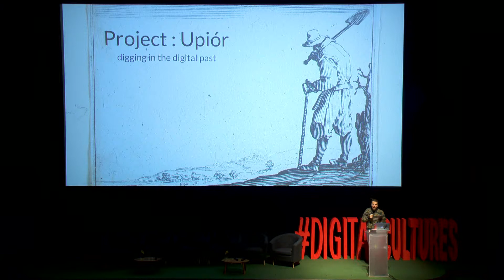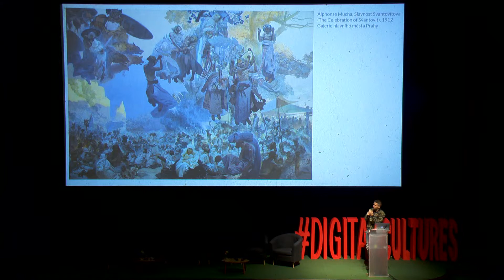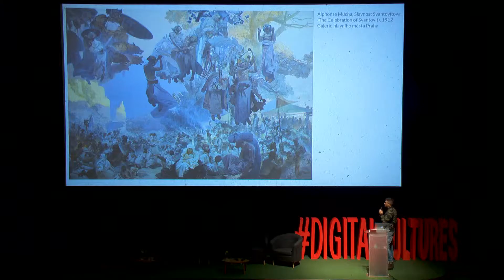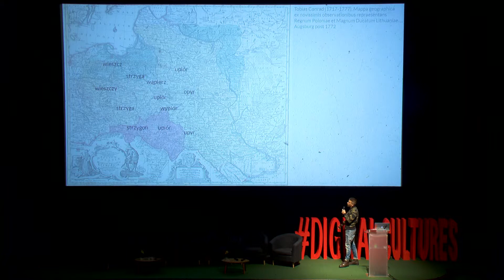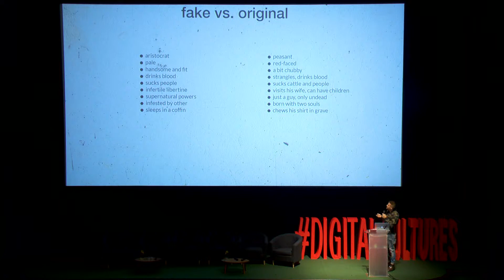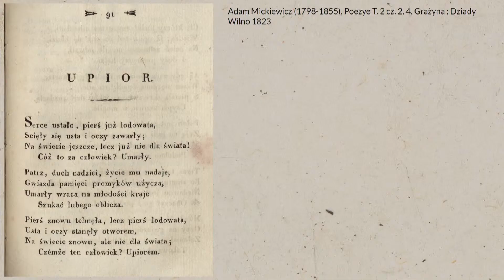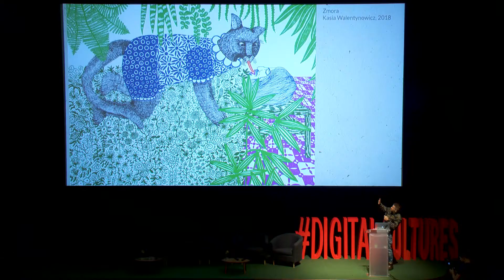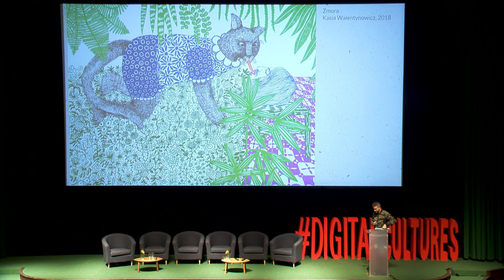Project Upiór/ Łukasz Kozak - Digital Cultures 2018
Project Upiór uses digital resources to collect information on Polish folk beliefs. While phantasmagorical Slavic beings like phantoms, vampires and werewolves are known from literature – both the classical canon and contemporary pop-culture stories and video games – the first descriptions of them have been forgotten. Digitisation allows broad explorations, allowing the emergence of an incredible picture of the ancient Polish imagination and folk demonology, and first and foremost the rediscovery of a great number of unusual tales, which not only are helpful in interpreting ancient Polish culture, but also constitute ready material and inspiration for use by today’s artists.